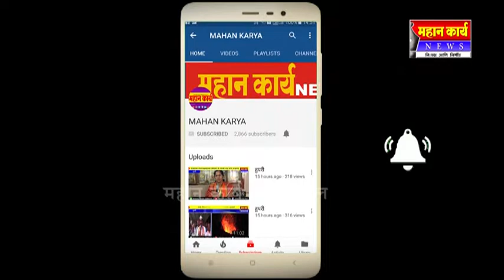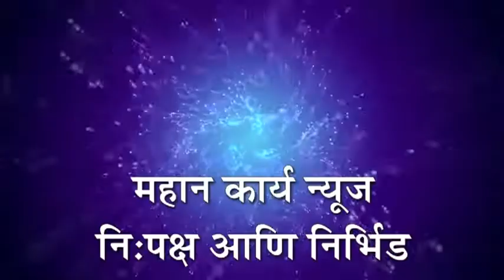❏राष्ट्रीय सुरक्षा पथकाने पंधराशे नागरीकांना पूरातुन महापुरात सुखरूप बाहेर काढले